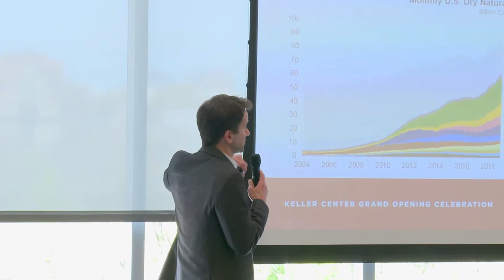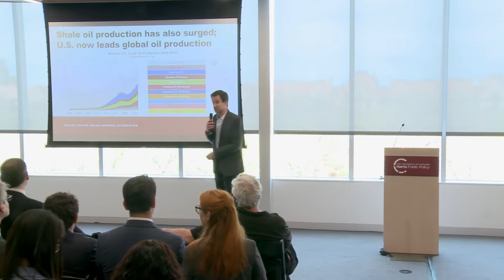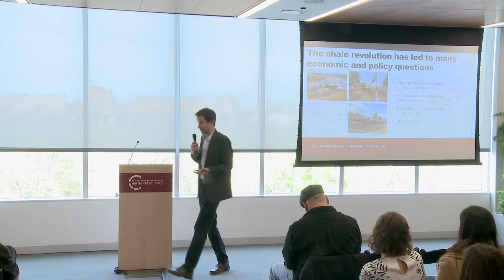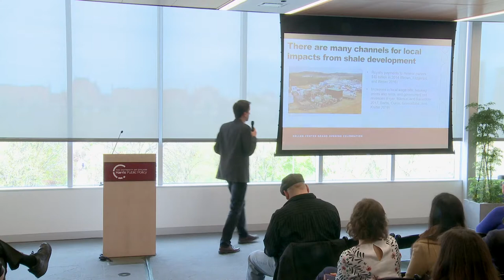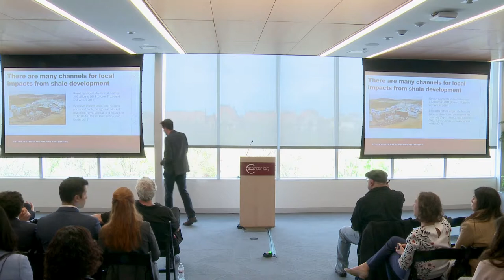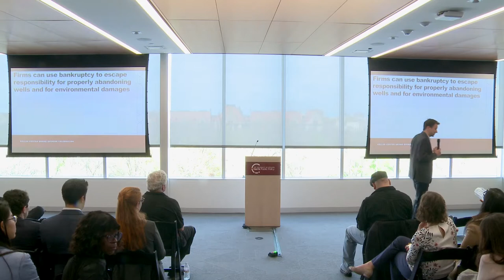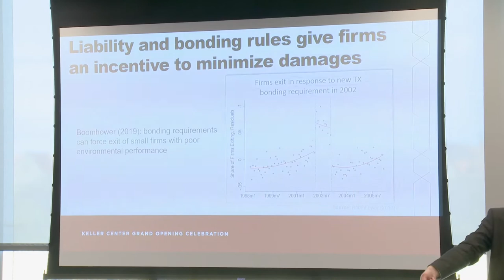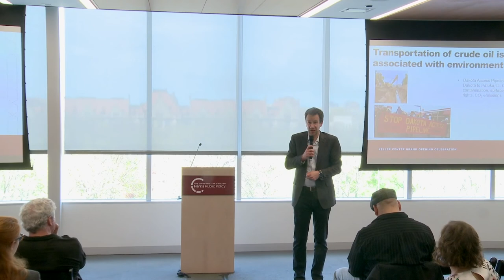The Era of Shale Oil and Gas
To celebrate the grand opening of our new home, the Keller Center, Harris Public Policy hosted a forum with leading academic experts and policy voices. This talk by Professor Ryan Kellogg, also Deputy Dean at Harris,  discusses resource economics and policy in the era of shale oil and gas.